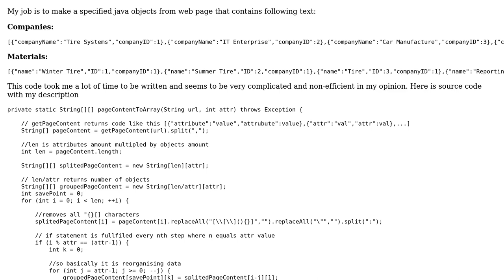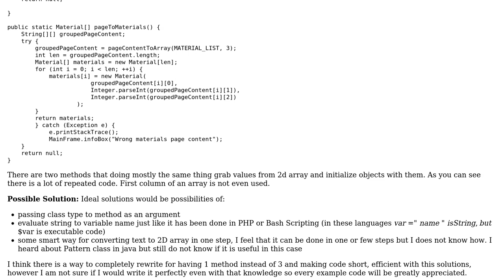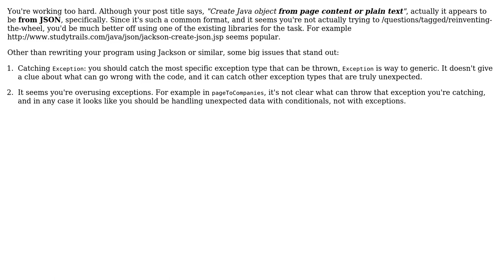Code Review: Create Java object from from page content or plain text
With thanks & praise to God, and with thanks to the many people who have made this project possible! | Content (except music & images) licensed under CC BY-SA | Music | Images & others | With thanks to user janos user dagi12 user 200_success and the Stack Exchange Network Trademarks are property of their respective owners. You are responsible for your own actions.